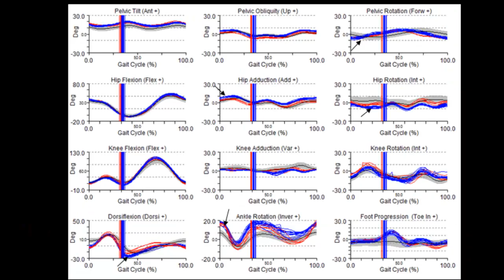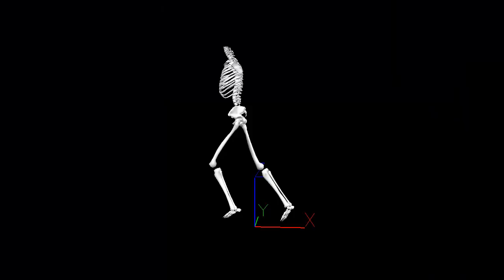3D running biomechanics at Melbourne Sports & Allied Health Clinic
3D running biomechanics evaluation. Identify gait dysfunction and associated injury risk. Facilitate specific prehabilitation and rehabilitation to improve running gait, and running performance.
With Dr Oren Tirosh & Dr Simon Sostaric